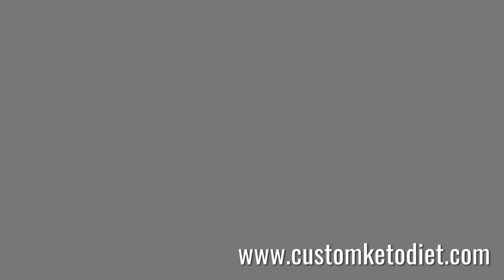Keto diet, Maple & Walnut Hemp Heart Porridge, Keto for Beginners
🍽 Servings: 1

Ingredients:
1/4 cup Hemp Hearts
2 Tbsp Coconut Flour
1 Tbsp Flax seeds
1/2 cup Almond Milk
1 Tbsp chopped Walnuts
1 Tbsp sugar-free Maple Syrup

Procedure:
1) Stir together hemp hearts, coconut flour, flax seeds, and almond milk in a heat-proof bowl. Set in the microwave for 60-90 seconds.
2) top with sugar-free maple syrup and chopped walnuts.

➡️ Nutritional Information:
Fibre - 4g

Custom keto Plan right for you?